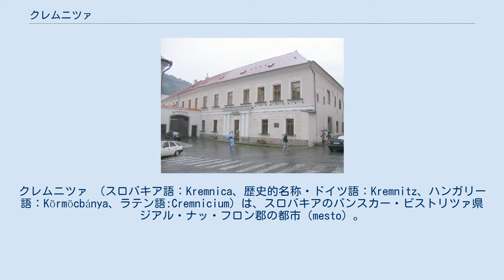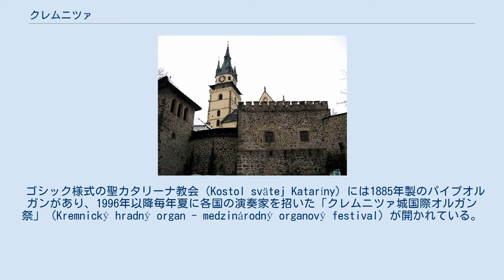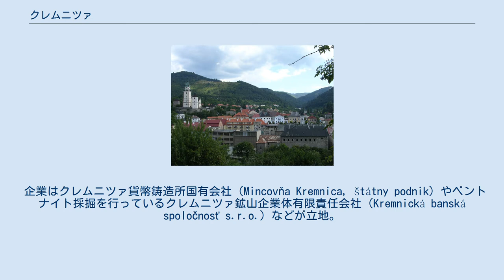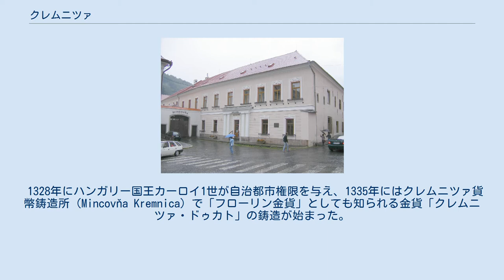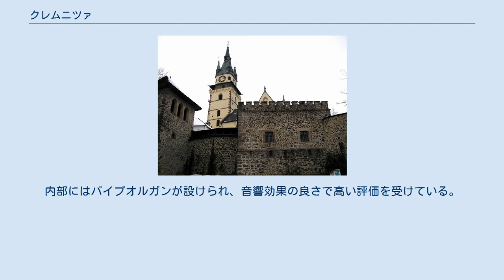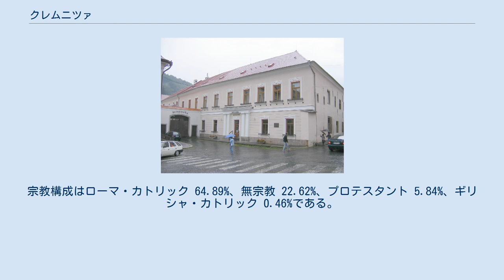クレムニツァ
バンスカー・ビストリツァ県
クレムニツァ （スロバキア語：Kremnica、歴史的名称・ドイツ語：Kremnitz、ハンガリー語：Körmöcbánya、ラテン語:Cremnicium）は、スロバキアのバンスカー・ビストリツァ県ジアル・ナッ・フロン郡の都市（mesto）。
中世以降、金鉱山の町として栄えた。
 クレムニツァ市街地 バンスカー・ビストリツァの西方約20キロ、中央スロバキアの火山帯であるクレムニツァ山地（Kremnické vrchy）の東側山麓に位置する。
市街は標高550メートルのフロン川の支流クレムニツキー・ポトク川の谷沿いに広がっており、市域面積は43.13平方キロメートルである。
春にはしばしば雪解け水によるクレムニツキー・ポトク川の氾らんに見舞われることがある。
 市内に36℃の泉源を持つ温泉保養地として知られる。
中世以降、金を産出する鉱山の町として栄えたが、最後の鉱山が1970年に閉山し現在は金の採掘は行っていない。
 市街地中心部は13世紀から15世紀にかけて建てられたクレムニツァ市城（Mestský hrad v Kremnici）で、中世の城郭都市の姿を今に伝えている。
中心部にはバロック様式の記念碑が建つ中央広場がある。
 ゴシック様式の聖カタリーナ教会（Kostol svätej Kataríny）には1885年製のパイプオルガンがあり、1996年以降毎年夏に各国の演奏家を招いた「クレムニツァ城国際オルガン祭」（Kremnický hradný organ - medzinárodný organový festival）が開かれている。
またヨーロッパの喜劇芝居や大道芸などが一堂に会する国際パフォーマンスフェスティバル「クレムニツァ・ギャグ」（Kremnické Gagy）の開催都市としても知られている。
市街地にはこのほか、スロバキア国立銀行が運営するスロバキア最古の博物館の一つ、クレムニツァ貨幣メダル博物館（Múzeum mincí a medailí v Kremnici、1890年開館）などがある。
 15世紀に開削された延長20キロに及ぶ用水路は現在も使用されており、3か所の水力発電所に水を供給している。
市街地の周囲は山岳地帯で森林に囲まれており、ハイキングやクロスカントリースキーなどの場として親しまれている。
 企業はクレムニツァ貨幣鋳造所国有会社（Mincovňa Kremnica, štátny podnik）やベントナイト採掘を行っているクレムニツァ鉱山企業体有限責任会社（Kremnická banská spoločnosť s.r.o.）などが立地。
ジアル・ナッ・フロン - マルチン国道および国鉄ズヴォレン - ウルートキ線が通っている。
 クレムニツァ貨幣鋳造所 クレムニツァ山地の金鉱床では9世紀から露天掘りで採掘が始まり、のち坑内掘りも始まった。
13世紀にモンゴル帝国軍のハンガリー侵攻で被害を受けたことから、ハンガリー王国は鉱山復興のためドイツ人を入植させた。
 1328年にハンガリー国王カーロイ1世が自治都市権限を与え、1335年にはクレムニツァ貨幣鋳造所（Mincovňa Kremnica）で「フローリン金貨」としても知られる金貨「クレムニツァ・ドゥカト」の鋳造が始まった。
クレムニツァ・ドゥカトは金の高純度さが評価され、国際的な商業取引に広く利用された。
 1331年にはハンガリー王国の鉱山および貨幣鋳造所を所管する最高位伯爵の居地となり、在クレムニツァの伯爵がハンガリー王国内12か所のすべての鉱山および貨幣鋳造所を管理した。
14世紀末には金および銀の産出量の増加で、北部ハンガリーで最も大きな鉱山都市に発展。
15世紀にはブダに次ぐハンガリー2番目の重要都市として、ブダが外国勢力に占拠された場合のハンガリー王国の国会移転地に指定された。
 クレムニツァにおける金生産と貨幣鋳造は14世紀から15世紀にかけてピークを迎えた。
バンスカー・ビストリツァなどほかの6鉱山都市とともに宗教改革の拠点都市にもなり、16世紀には宗教的金メダルの生産が盛んになった。
 しかしこのころから坑道の深度化にともなって坑内作業環境が悪化。
地下水の湧出に妨げられ立て坑の延伸も困難になり、次第に鉱山維持のコストが経営を圧迫しはじめた。
金鉱山の操業はチェコスロバキアとなった20世紀まで続けられたが、社会主義時代の1970年に閉山した。
 クレムニツァ市城 クレム...